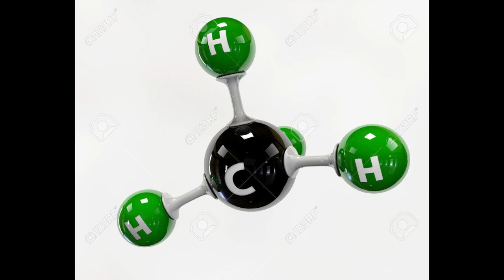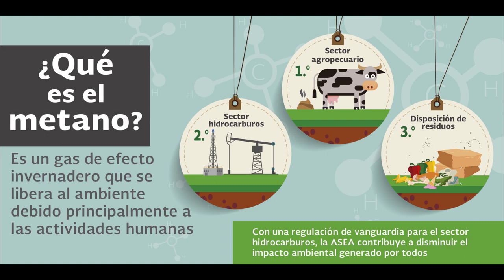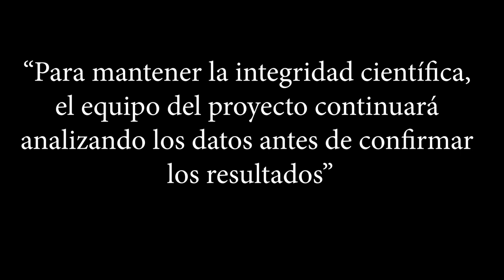ENCUENTRAN GAS METANO EN MARTE | ¿POSIBLE VIDA EXTRATERRESTRE?